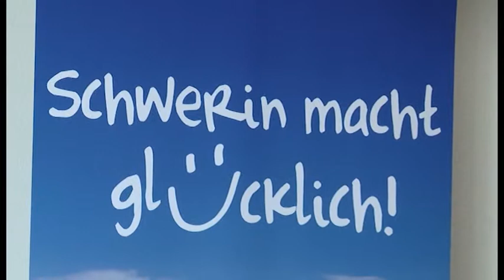Ferienwohnungen in Gefahr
Neue Regelung sorgt für Unmut